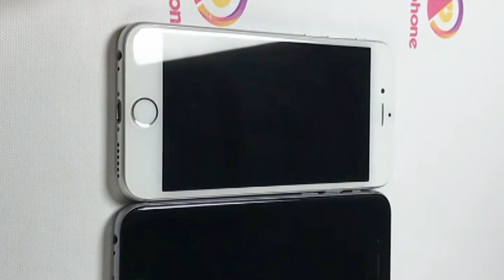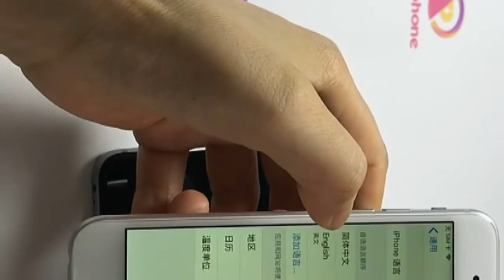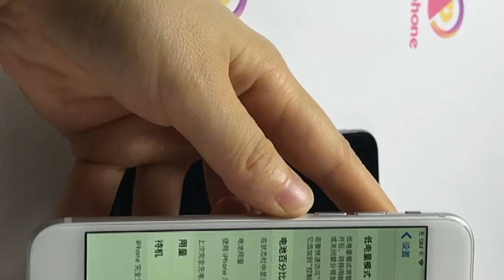Original Apple iPhone 6 Used 99% New Dual Core 4.7 inch IOS 16/64/128GB ROM 1.4GHz 8 MP Camera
Original Apple iPhone 6 Used 99% New Dual Core 4.7 inch IOS 16/64/128GB ROM 1.4GHz 8 MP Camera 3G WCDMA 4G LTE Used Phone